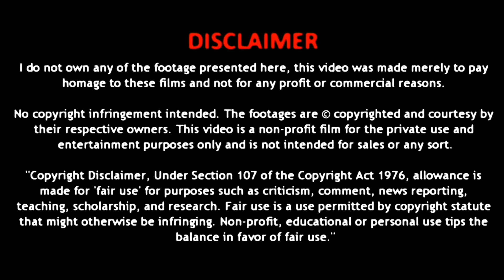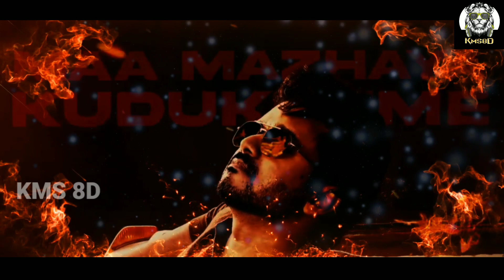Thee Thalapathy 8D Song | Thalapathy Vijay | Atman STR | Varisu | Thaman S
KMS8D is back...!🎧

Thank you so much for your love and support guys.

Here is the most awaited second single "Thee Thalapathy" 8D Surround Song of Thalapathy Vijay’s Varisu.

Use your headphones for the 8D Surround Experience🎧🎵🎶

Film Credits:

Director: Vamshi Paidipally
Producer: Raju, Shirish
Banner: Sri Venkateswara Creations

Starring:
Star Cast: Vijay, Rashmika Mandanna, R Sarathkumar, Prabhu, Prakash Raj, Shaam, Srikanth, Khushbu, Yogi Babu, Jayasudha, Sangeetha Krish, Samyuktha Shanmughanathan, Nandini Rai, Ganesh Venkatraman, Sriman, VT Ganesan, John Vijay, Bharath Reddy, Sanjana and others.

Dialogues, Additional Screenplay, Lyrics: Vivek
Dop: Karthik Palani Editor: Praveen KL
Production Design: Sunil Babu & Vaishnavi Reddy
VFX: Yugandhar
Action: Ram Laxman, Peter Hein & Dhilip Subbarayan Choreographer: Jani Master
Costume Designers: Deepali Noor, Akangshee Chopra (Rashmika Mandanna)
Co:Director: Rambabu Kongarapi
Makeup: P Nagarajan
Pro: Riaz K Ahmed
Publicity Design: Gopi Prasannaa
Stills: D Maneksha
Production Controller: Kishore Surapaneni & KTS Swaminathan
Executive Producer: B Sreedhar Rao & R Udhayakumar Associate Editor: M Sandeep
Associate Cinematographer: Lokesh Ilayaa
Second camera operator: N V Reddy
Assistant Cinematographers: Sarath Krishna. R, Yadhavan Subramaniam, Thiyagu G, Sandeep Bapatla & Vivian Pullan

Song Title: Thee Thalapathy
Album/Movie: Varisu
Singer: Atman STR (Silambarasan)
Programmed & Arranged By Thaman S
Lyrics: Vivek

Musician Credits:
Arranged & Programmed by Thaman S
Live Lead Drums: Thaman S
Additional Percussion & Timbale: Anandan Sivamani
Electric Guitar: Godfrey
28ORCHESTRA
Record at
STUDIO28 BANGKOK

Lyrics:
Unna paathu sirichaa
Adha ullukkulla nerupaakku
Avamaanam kedachaa
adhil greedam onna uruvaakku
Unna kuththi ulagame
aanandham adayume
Thiruppi adikkum bodhu dhaan yaaru neennu puriyume
Its time its time to give it:u back:u maame
Idhu thiruppi idhu thiruppi kudukkum neram maame
Udanja megame maa mazhaya kudukkume
Kizhinja vedhayile thaan kaadu porakkume
Pudhiya edhiriye vaa ennai edhirkave
Pazhaya edhirigal en rasigar padayile
Thee idhu Thalapathee
Pera kettaa whistle adi
Thee idhu Thalapathee
Unga nenjin adhipathi
Stanza
Kaayam poruthu Sendru pazhagu mul irukkum vazhiyile
Kooda nadandha kootta satham pullarikkum udalile
Kaalgal thadukki malayil irundhu keezhe pogum nodiyile
Kaigal asaithu paaru pudhiya rekkai pirakkum vazhiyile
Kanneero
Nee unakku sollum aaraaro
Kan thoongi ezhundha pinbu nee vero
Thee idhu Thalapathee
Thee idhu Thalapathee
Unga nenjin adhipathi